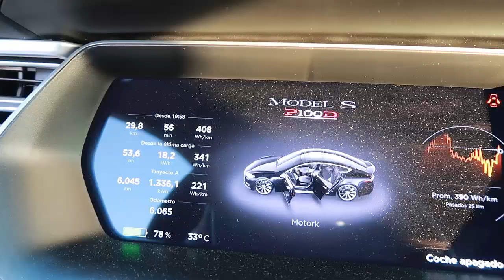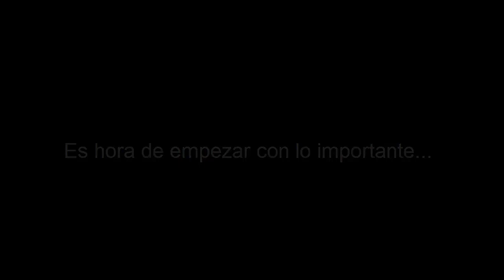REACCIONO a la ACELERACIÓN de un TESLA MODEL S P100D LUDICROUS [0-100km/h en 2.7 segundos]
En este vídeo pruebo la aceleración de un Tesla Model S P100D. Pruebo todos los modos de aceleración, entre ellos también reacciono al Ludicrous mode launch que consigue acelerar de 0-100km/h en 2.7 segundos, esto lo consigue gracias a sus 760CV.